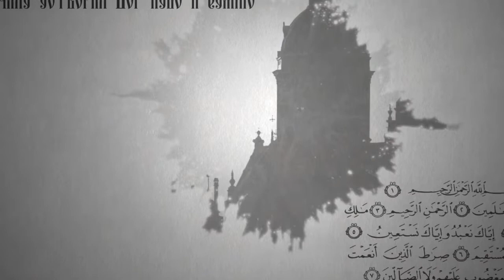Вопросы о религии: Около какой иконы молиться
Тем, кто начал открывать для себя веру, очень сложно бывает сориентироваться, около какой иконы помолиться, к какой приложиться? Как поступить в этой ситуации, нам расскажет игумен Серафим (Ляхов), клирик Воскресенско-Германовского собора г. Ульяновска.